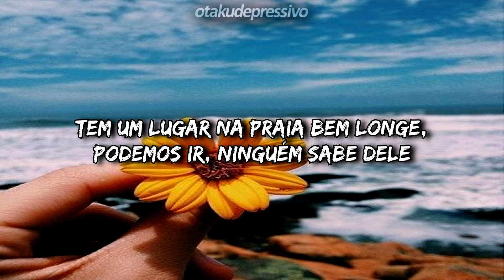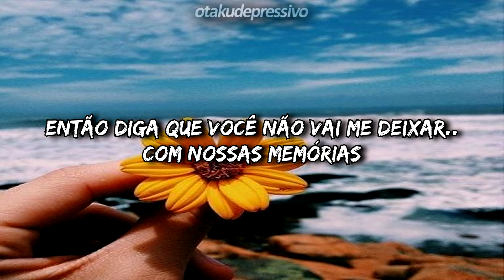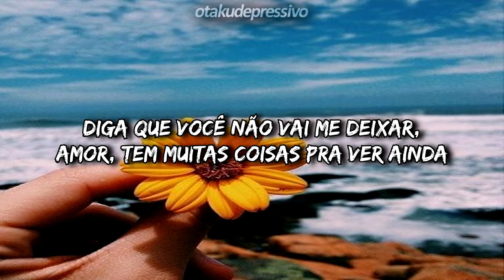Faime - Say You Won't Leave Me (legendado/tradução)